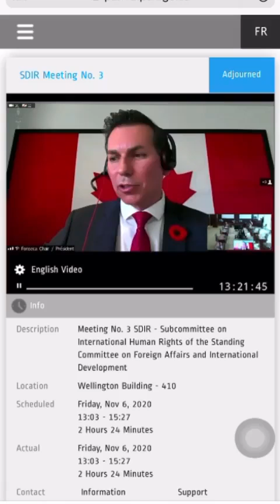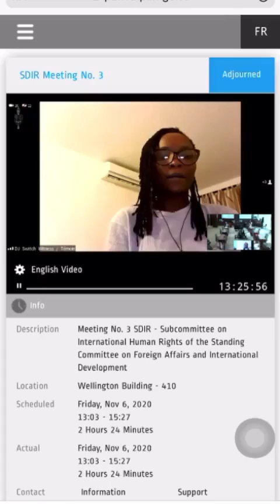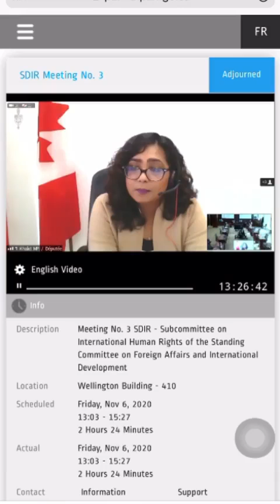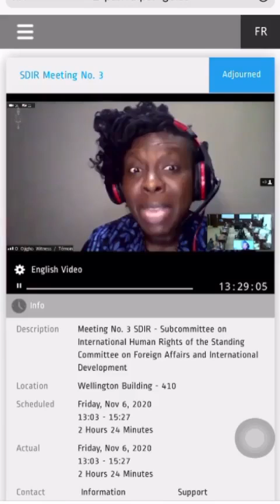DJ Switch, a Nigerian female disc jockey testify @ Canadian parliament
DJ Switch, a Nigerian female disc jockey, says soldiers who shot at unarmed EndSARS protesters at Lekki toll gate in Lagos told her they were acting on “orders from above.”

The entertainer spoke during a teleconference with the sub-committee on International Human Rights of the Standing Committee on Foreign Affairs and International Development of the Canadian parliament.

The nearly three hours session, which held on Friday, was to address the dust surrounding the shooting of peaceful protesters at Lekki toll gate on October 20.

During the meeting, the video of which was obtained by TheCable Lifestyle, Switch recalled approaching one of the men in military uniform over why they were shooting at them.

“I remembered the military came in first, they stopped shooting at some point and I walked up to one of them and asked why he was shooting at us and he said he had express order from above,” she said.